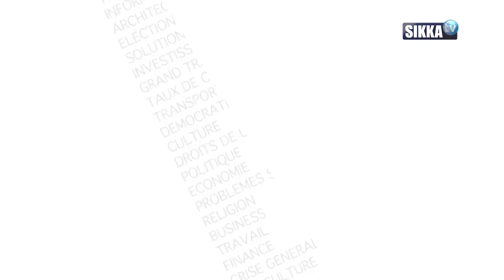MONDE DES AFFAIRES DU 01 02 2020